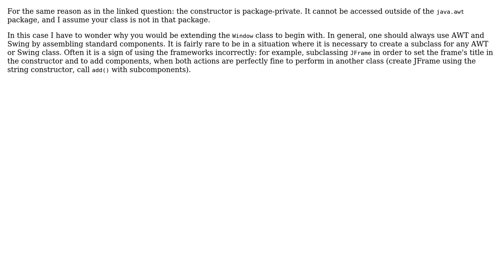Software Engineering: Query on usage of 'Window()' default constructor from java.awt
With thanks & praise to God, and with thanks to the many people who have made this project possible! You are responsible for your own actions.